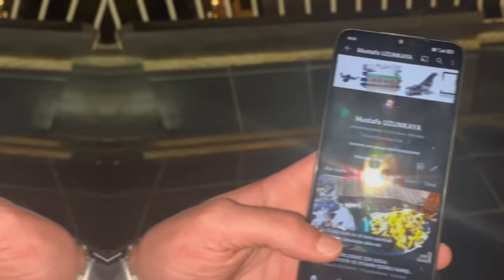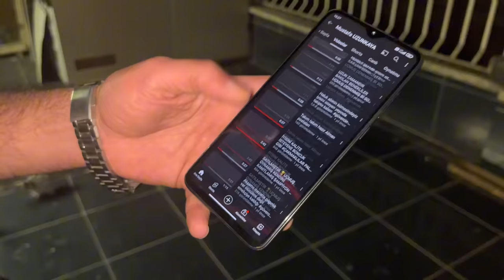CEZAEVİNDEN TELEFONLA ARAYIP KUŞ UÇURUYORDUM / Kümes Ziyareti / Samsun​w/⁠@mustafauzunkaya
Merhaba sevgili Kuşbaz Tv izleyicileri;
Sizlere yine keyifli bir içerik hazırladık umarım sizlerde beğenirsiniz !
Samsun’da sevilen bir yüz olan @mustafauzunkaya ile yapmış olduğumuz söyleşi de kuşlarını ve kendisini tanıma fırsatımız oldu.
Gayet başarılı bir ırk yetiştiren ve aynı zamanda uçurucu kimliğiyle ön plana çıkan, kendine bu işi doğru dürüst yapabilme adına camiaya katkıta bulunan abimizi cani gönülden tebrik ederiz..

Erdem YILDIZ; instagram/@erdemyi7diz

Diğer Başlıklar;
Oyun kuşu
Taklacı güvercin
Mustafa Uzunkaya
Canlı mezat
Kümes ziyareti